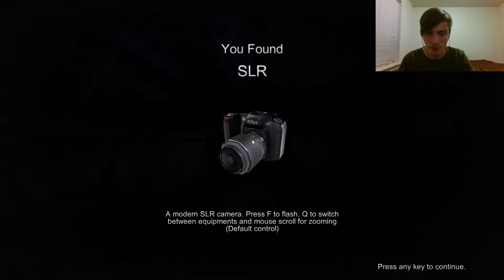Dreadout - Part 6 - THE SADDEST PART :(.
This part was super sad, and a little bit scary at the same time. If you enjoyed the video a comment or a thumbs up is always appreciated.